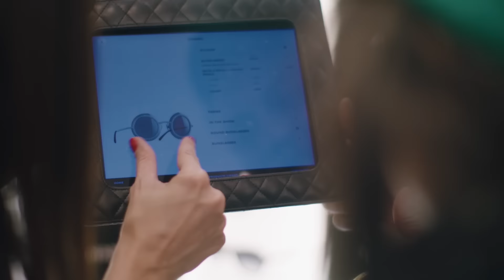Front Row at CHANEL for PFW2016 with Pharrell Williams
HYPEBEAST TV presents a day in the life of Pharrell Williams -- style icon, musician, producer and artist -- as we follow him to one of the most prestigious fashion shows on Earth: CHANEL's exhibition for Paris Fashion Week 2016. In the clip, we see Williams prepare for the elite-only event and attend an exclusive try-on session, and later escorted to the front row of the grand show and even greeted by Karl Lagerfeld himself. Check out the video above and get as up close and personal to both Pharrell and CHANEL as digitally possible.